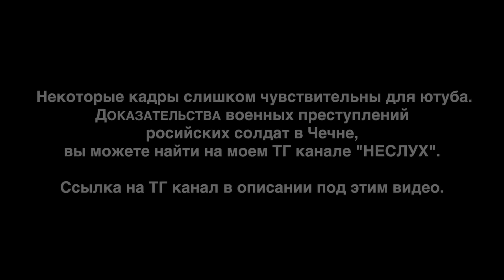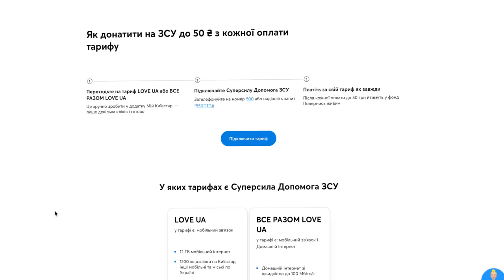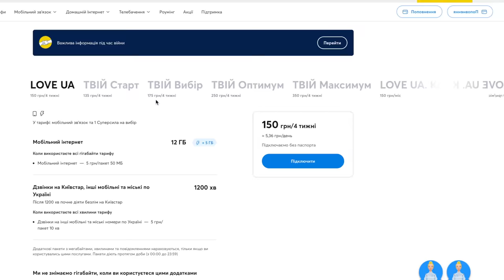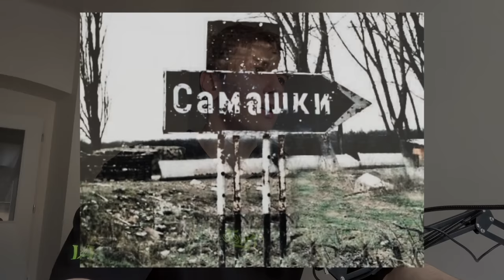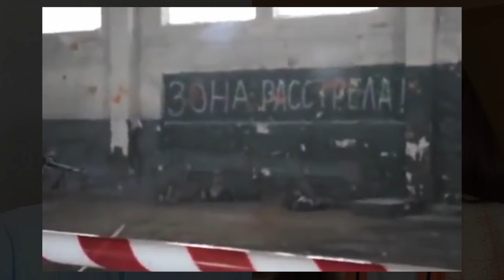ЧЕЧЕНСКИЙ СЦЕНАРИЙ РОССИИ в УКРАИНЕ| каДЫРОВ ПРОДАЛСЯ ФСБ| ПУТИН ДОБИВАЕТ РОС. ИМПЕРИЮ|@Raminaeshakzai​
Очевидцы и ветераны российско - чеченских войн- герои нового выпуска "Ходят слухи".
Как началась война в Чечне. Как бомбили Грозный. Захват Грозного. Почему не правильно говорить "чеченская война". Как долго чеченская республика - Ичкерия борется за свою независимость. Финальное чеченское сопротивление. Джохар Дудуаев предсказал войну в Украине. Как президент чеченской республики Аслан Масхадов до последнего был со своими народом. Почему глава чечни рамзан кадыров предал чеченцев. Как российская агентура работала в Чечне. Почему кадыров - это позор чеченского народа. В чем разница между кадыровцами и чеченцами. Какие ужасы пришлось пережить чеченскому народу, во время первой и второй российско- чеченской войны. Почему за народ Ичкерии не вступилось международное сообщество. Почему мир не признал геноцид чеченского народа. Чем война в Чечне схожа с войной в Украине. Чеченцы настроены негативно против обычных русских? Как себя ведут русские в Чечне? Почему чеченские добровольцы приняли решение воевать на стороне Украины? Как долго батальон имени Шейха Мансура воюет в Украине? Какие манипуляции будут использовать агенты ФСБ, чтобы настроить украинцев против друг друга. Почему украинцам нужна победа, а не мир или переговоры с россией. Аслан Масхадов, Ислам Белокиев, Джамбулат Сулейманов и Абубакар Янгулбаев в новом интервью на "Ходят слухи"

Каждую неделю Рамина Эсхакзай берет эксклюзивные интервью у известных людей.
00:00 о чем выпуск
2:30 Абубакар про первую войну
5:41 Абубакар про мародёрство
7:28 вторая российско - чеченская война
9:16 реклама від Київстар
10:52 Ислам про первую войну
16:13 российская армия бомбила села
19:01 сопротивление в 2021 году
19:27 Ислам про вторую войну
21:31 почему Украина стала врагом россии
26:52 суверенное государство Ичкерия
29:15 Анзор Масхадов про росийских военных
30:45 про Аслана Масхадова
33:42 Ислам про полномасштабное вторжение россии в Украину
35:45 чеченцы не верили, что россия нападет на них
38:59 планы захватить Украину были в 2014
39:28 жизнь в Чечне с 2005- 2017
44:28 сколько чеченцев воюют за Украину?
44:52 чеченцы и кадыровцы
48:33 про рамзана кадырова
49:43 за что кадыров ненавидит Масхадова
51:49 Абубакар про кадырова
1:00:54 как на полгода задержали брата
1:06:22 власть кадырова держится на путине
1:08:29 кадыров появился с пробирки путина
1:11:12 оппозиция национальных меньшинств
1:13:36 кадыров боится своих же
1:15:28 почему кадыров не держит слово
1:18:08 задержание Заремы Мусаевой
1:25:44 Анзор о военных преступлениях россиян
1:31:52 почему Европа проигнорировала Чечню
1:38:05 пойдёт ли россия войной на НАТО
1:40:34 схожее и различное в войне в Украине и Чечне
1:46:57 путина боятся больше, чем ельцина?
1:48:52 россиянам все равно на войну?
1:50:07 Анзор Масхадов про договорённости с россией
1:51:29 россия никогда не отступала перед неудачами
1:55:41 негативный образ чеченцев
1:58:42 россияне будут пытаться разделить украинцев
2:02:35 сколько чеченцев готовы воевать против Украины
2:04:55 слабое место кадырова
2:07:49 кадыровцы - хороший обменный фонд
2:10:00 про обмен пленными
2:13:05 независимость Чечни- неизбежность?
2:17:23 союзники Ичкерии
2:20:23 россия боится восстания Кавказа?
2:25:44 выдержит ли россия ещё одну войну?
2:27:07 чем украинцы могут помочь чеченцам
2:33:01 россияне осознают, что власть их обманывала?
2:34:38 Абубакар о реакции россиян на войну
2:37:29 за Украиной великое будущее
2:38:20 подпишись